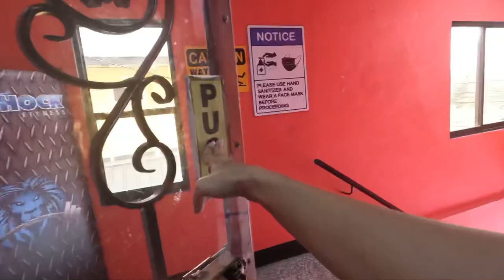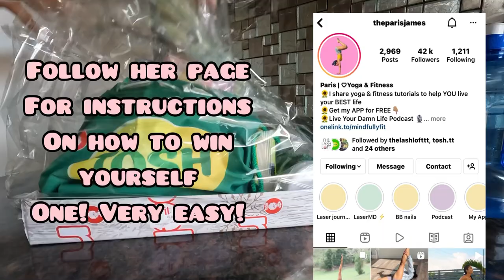GYM // HAMPER COLLECTION// LUNCH WITH STEFF! Happy International Women’s Day!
HAPPY INTERNATIONAL WOMANS DAY!
Today we celebrate and honor women all around the world!

Facebook me: Jackie Lou

Musician: ASHUTOSH